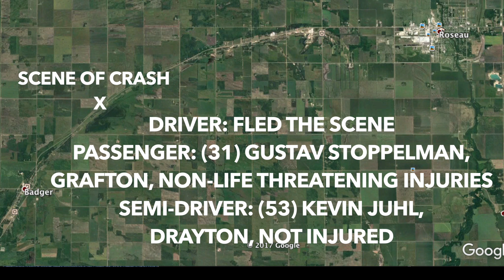Suspect On The Run Following Roseau County Crash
ROSEAU COUNTY, MN (iNewZ.TV) One man is apparently still on the run after fleeing the scene of a 2-vehicle crash Friday night that injured his passenger.